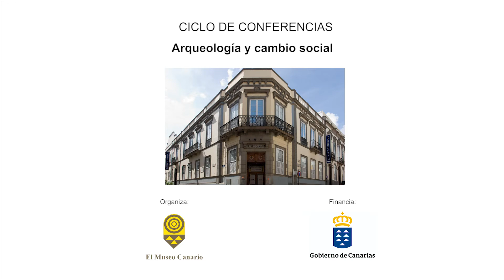Ciclo de conferencias "Arqueología y cambio social" (resumen). Antonio Blanco González.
¡Una arqueología del parentesco es posible! Repensando la prehistoria de la península ibérica (2000-200 AC).
Antonio Blanco González (Universidad de Salamanca).